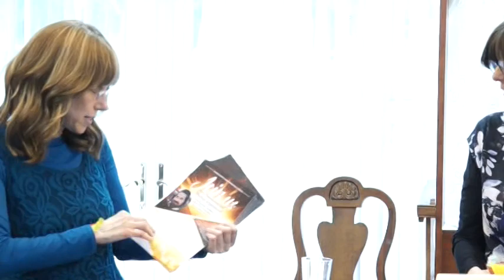Tools for Shalom 4 15 18